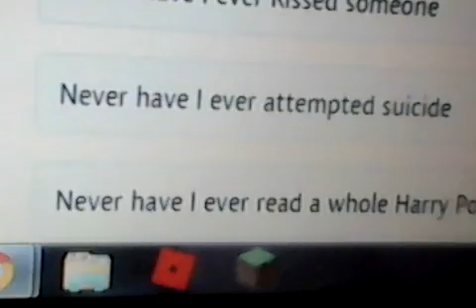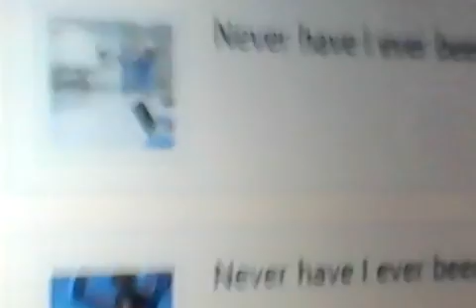Never have I ever, q and a with Mckai and Alesha